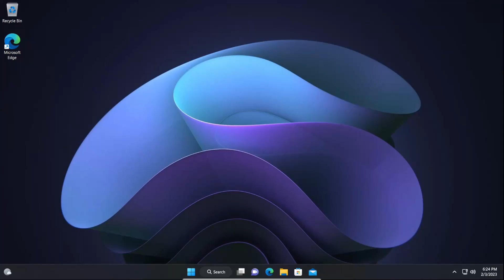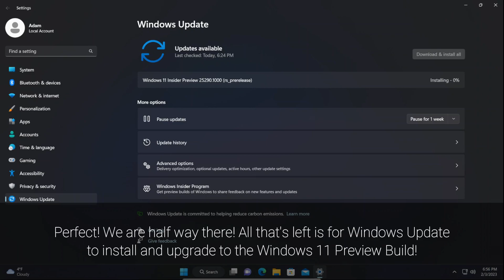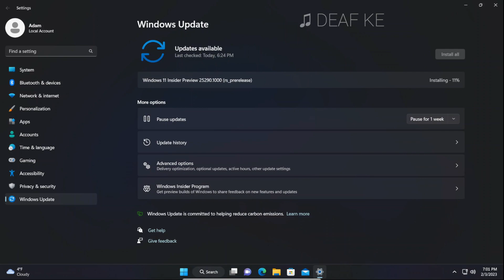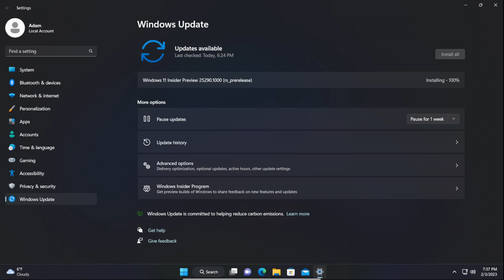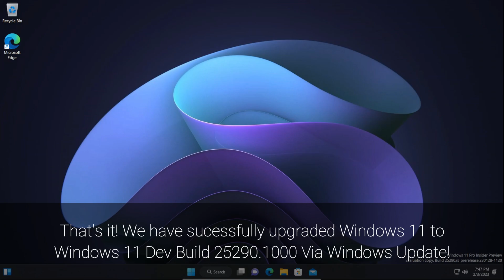Windows 11 Dev Build 25290.1000 Upgrade Via Windows Update - W11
Hey everyone! My name is Adam, and welcome back to another video on the channel. In today's video, I will be showing you the upgrade process of upgrading Windows 11, to Windows 11 Dev Build 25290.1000 Via Windows Update!

Windows 11 Dev Build 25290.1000 is apart of the Dev Channel and was released on February 2nd, 2023.

To be able to perform this upgrade on your own system, you must be opted into the Windows Insider Program, and you must set Windows Update to receive builds from the Dev Channel.

In this video, I demonstrate the upgrade process of upgrading Windows 11, to Windows 11 Dev Build 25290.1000 Via Windows Update. Please note that if you are trying this at home, try it in a virtual machine or on a separate PC if you are experimenting with it. This is not a stable release of Windows and should not be used as a daily driver. There are bugs in the operating system, and it's recommended to use stable versions of Windows 11.